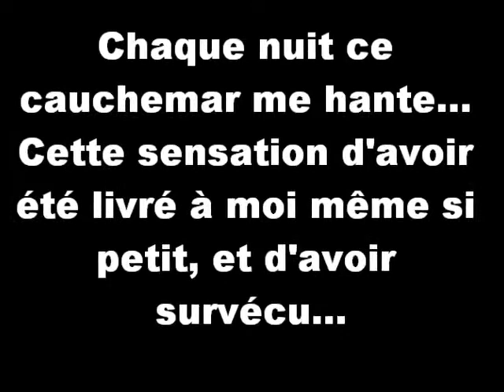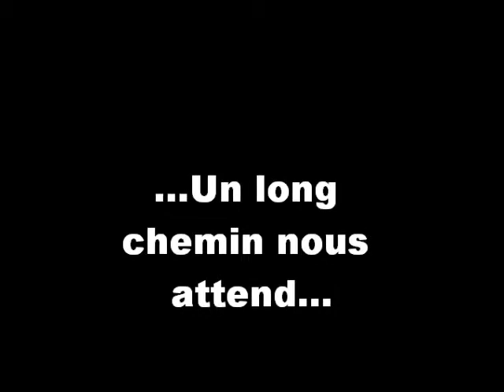"Une Chance à Saisir" Episode 1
1 er Episode, je suis fière de moi ! de 1, j'ai réussi a le publier aujourd'hui, de 2, c'est ma premiere série, je dis bien série, et de trois, je ne connaitrai pas la suite, je deviendrais folle !